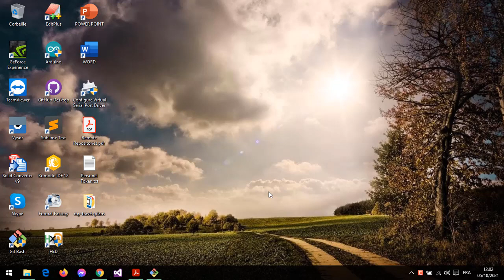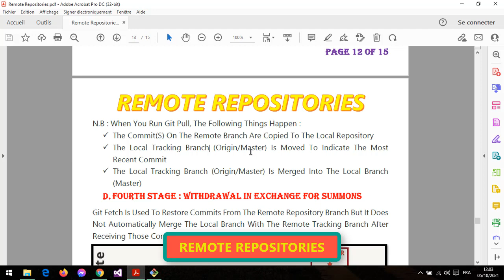#49 : Course Git && Github | Remote Repositories | Remote Changes To Local Repo | Git Pull | Part 8